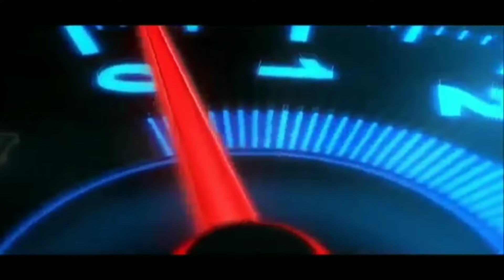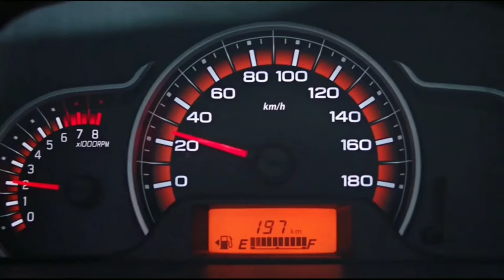Maruti Suzuki लॉन्च हुई !! सिर्फ ₹4 लाख में ये देश की सस्ती 6 Seater SUV कार, माइलेज 40km जानिए🔥🔥🔥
In this video we tell about 2021 Maruti Suzuki New Generation 6 seater Car